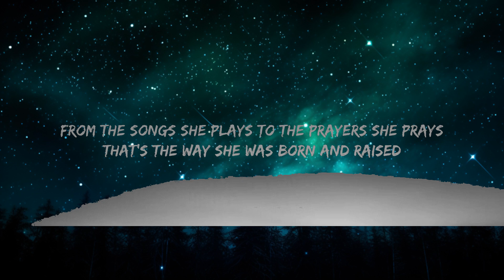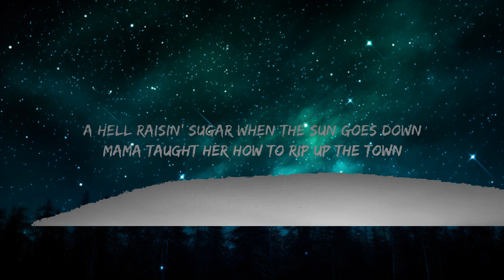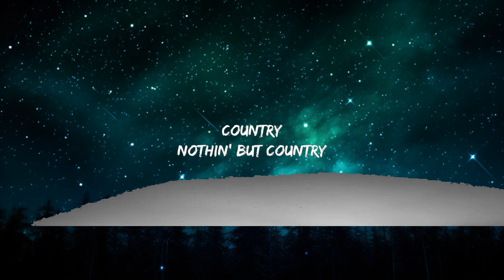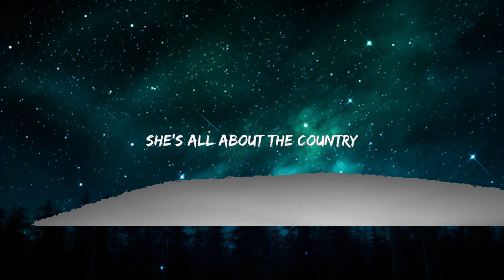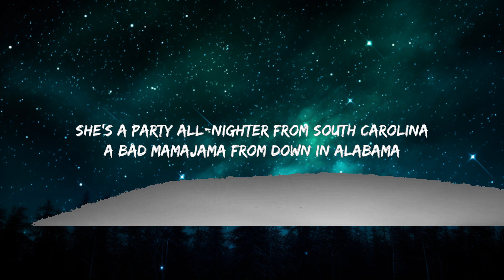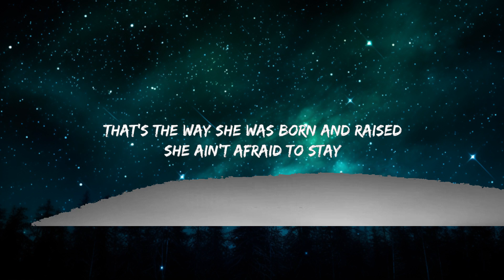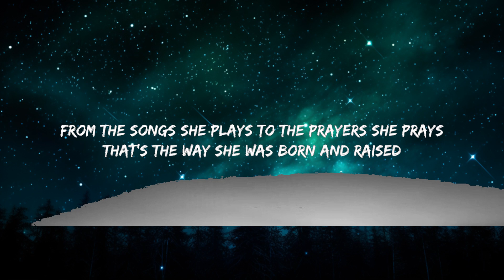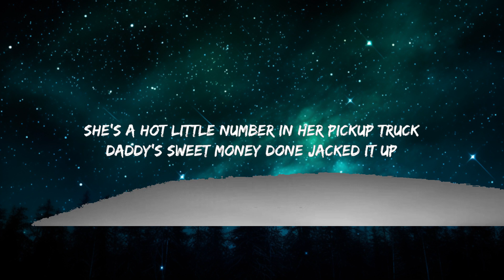Jason Aldean - She's Country (TikTok,sped up) [Lyrics] She's a hot little number in her pickup tru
Jason Aldean - She's Country (TikTok,sped up) [Lyrics] She's a hot little number in her pickup truck